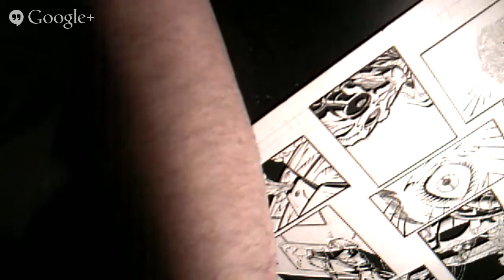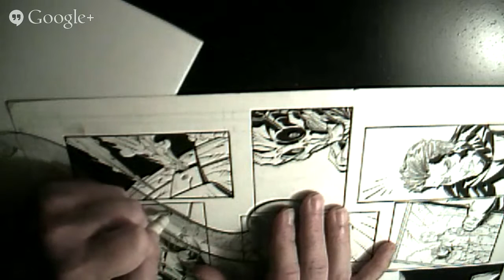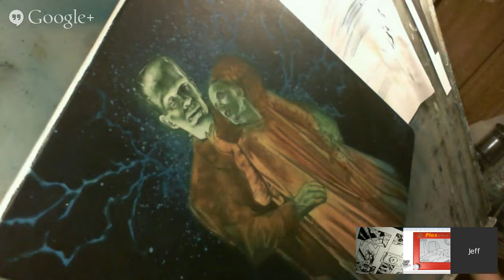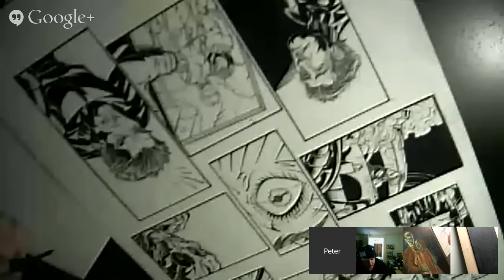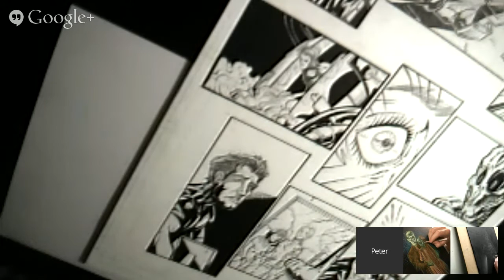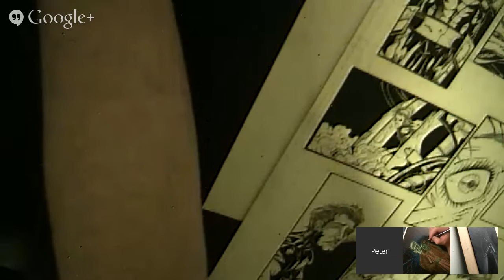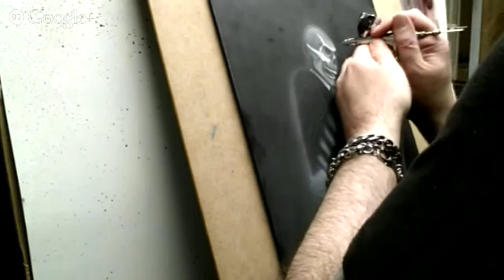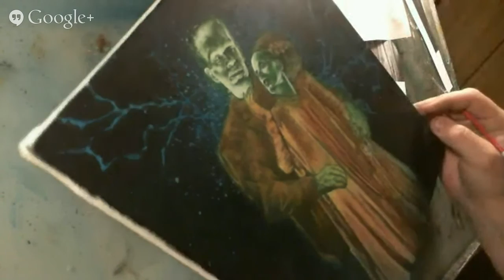Artcast #154 Working Hangout, J. Ferguson Visits The Show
A daily working hangout, hosted by artist Jeff Lafferty & sculptor Mike Fleming jr. We chat about making art, selling art and everything in-between, all while creating our own art.

The working hangout starts at 8:00 am MT, Mon-thru-Fri and runs for about 2 hrs. Joining me on the show today is ...

Are you getting .25¢ of value from each Artcast?

Patrons get exclusive content, discounts on original art & prints, and are automatically entered in the monthly drawing giveaways.

Special Thanks To The Current Patrons
Dave Gaskin
Soferia
Mike Fleming jr
Erik Rumbaugh
Tiya Tiyasirichokchai
Andrew Jones
Peter Palmiotti
Ambro Jordi
Vernon McGuffee
Cory Sprague
Lacy Jea
Karsten Coty-Scholl
Chris Mason
Angela
Jerry Banfield
Brad Utterstrom
Christopher Hack
Bryce Huhtala
Nathan Seabolt
Kevin Rayski
Tetrachord Music